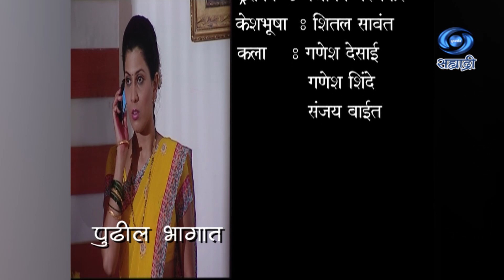Bhumika | Serial | भूमिका | Ep 49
कथा / पटकथा - पल्लवी टेंभे
संवाद - श्रीपाद जोशी
शिर्षक गीत - कौस्तुभ सावरकर
संगीत - धनंजय काळे
गायक - स्वप्नील बांदोडकर
संकलन - रुपेश पाटोळे
निर्माता - अशोक नारकर
दिग्दर्शक - तानाजी एम. घाडगे
DD Sahyadri
Doordarshan Mumbai
Sahyadri Marathi
Show : ' Bhumika '_' भूमिका '
Artist : आनंद अभ्यंकर
हर्षदा खानविलकर
संतोष जुवेकर
मंगेश देसाई
प्रसाद फणसे
सोनालीका जोशी
शैलेश दातार
शुभांगी जोशी
राजसी बेहेरे
शुभदा पाटणकर
हिमानी पाघ्ये
आणि इतर
Social Media Operator : सई सागर मांजरेकर
Producer Director : अशोक नारकर